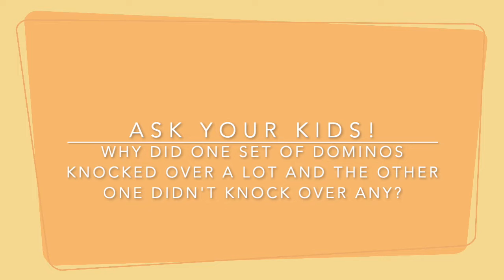Small Group in my Bathroom (PRESCHOOL)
Want to find out where this fun video came from? We are MecKidz, the Children's Ministry Program at Mecklenburg Community Church.